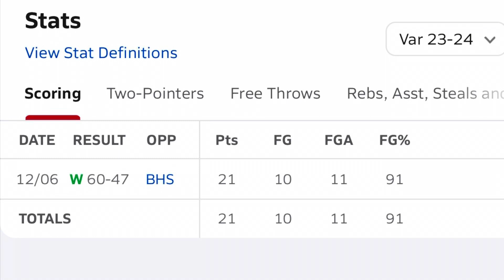Imperial vs Brawley Varsity Jr 1st Varsity Basketball game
Jr 1 st varsity basketball game vs Brawley imperial classic basketball tournament 2022